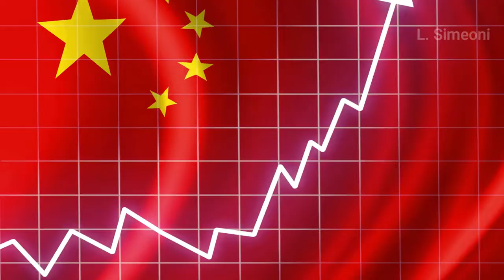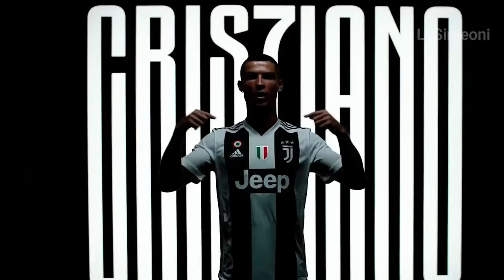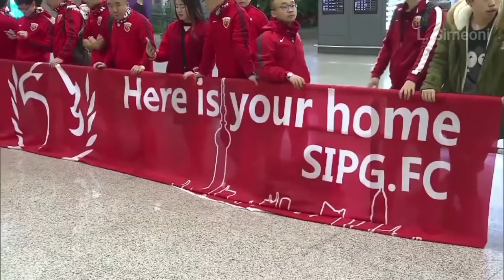PORQUE OSCAR GANHA TANTO DINHEIRO NO FUTEBOL CHINA - L. Simeoni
PORQUE OSCAR GANHA TANTO DINHEIRO NO FUTEBOL CHINA
A questão é: como o autor do único gol da seleção na histórica derrota por 7 a 1 para a Alemanha nas semifinais da Copa-2014, consegue ganhar tanto dinheiro mesmo sendo um nome cada vez mais distante de compor a elite do futebol?
oscar era um nome de peso naquele época, titular absoluto na seleção brasileira...